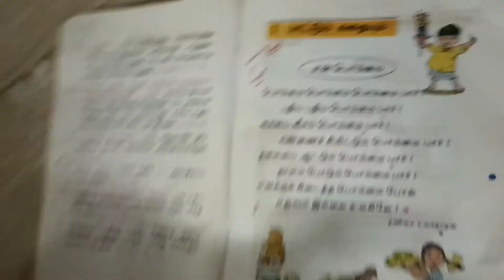Jinju's study time|| bommai bommai bommai paar|| 90's kids 1std book|| jinju loves to study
Hi makkale in this video jinju's study time
jinjuku eppothume Padikka rhomba pidikum
epoothume booka eduthuttu ethavathu sollikitte( olarikitte) iruppaaru ipolam niraiya kaathukka arambichurukaaru like zebra, one two three|| ABC || head, eyes, ears, nose, mouth etc
i thought this is the right time to educate some basics for jinju
follow jinju's insta id @jinju_ kutty @தீரன்